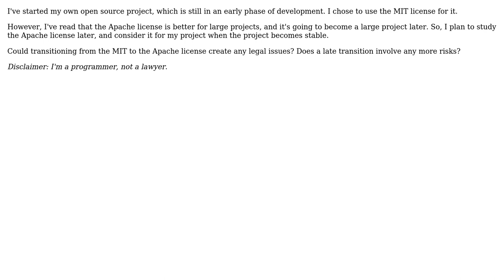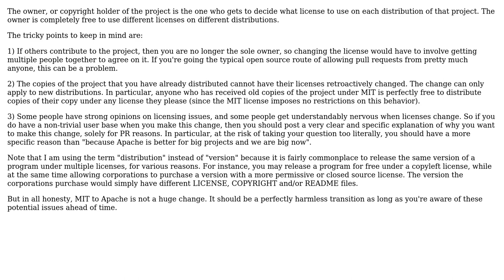Software Engineering: Could there by any issues with transition from MIT to Apache License?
With thanks & praise to God, and with thanks to the many people who have made this project possible! | Content (except music & images) licensed under CC BY-SA | Music | Images & others | With thanks to user kravemir user Kay user Ixrec and the Stack Exchange Network Trademarks are property of their respective owners. You are responsible for your own actions.